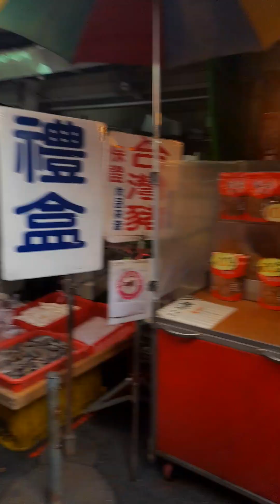palengke time (December 27,2022)